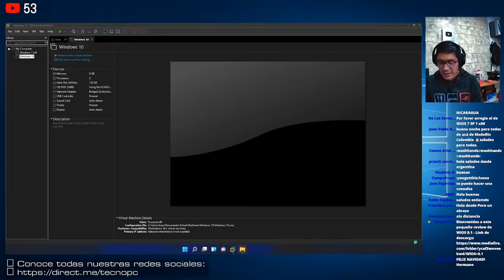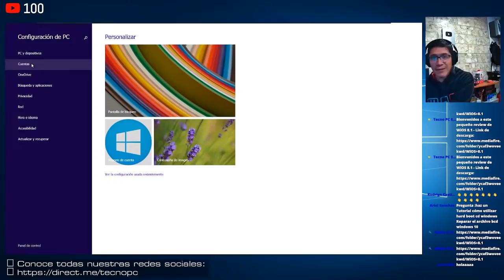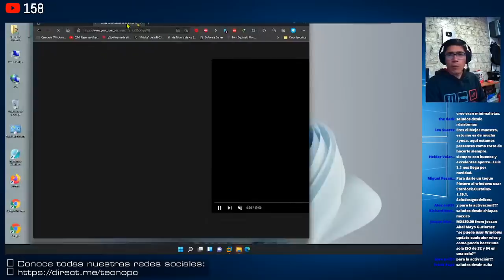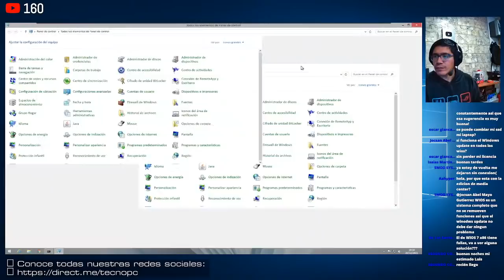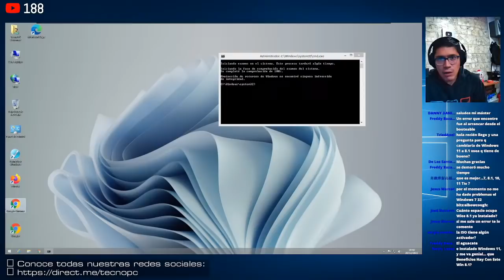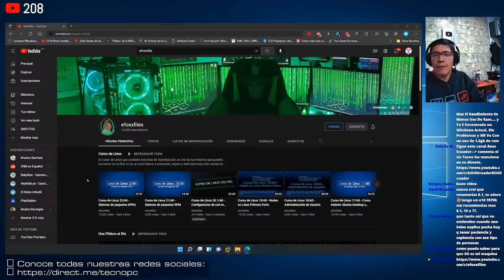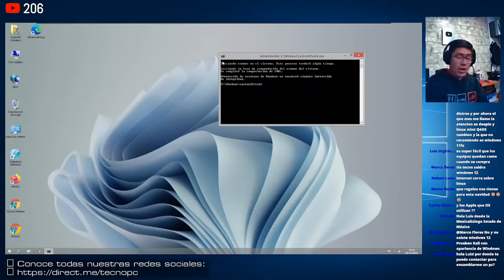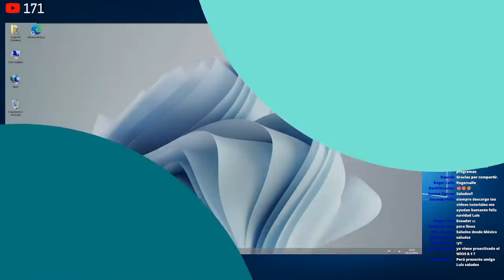Regresa WiOS 8.1 - Vamos a revisarlo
Link en el primer comentario de este vídeo.

✅ Música GRATUITA para todos tus vídeos, transmisiones, juegos online, tutoriales, etc LIBRES en su totalidad:

No olvides que el material compartido tiene fines educativos y son solo Ideas, sugerencias, opciones no impositivas y no estamos obligados a dar soporte técnico gratuito bajo ningún concepto.

NO SUBIRÉ a otros servidores.